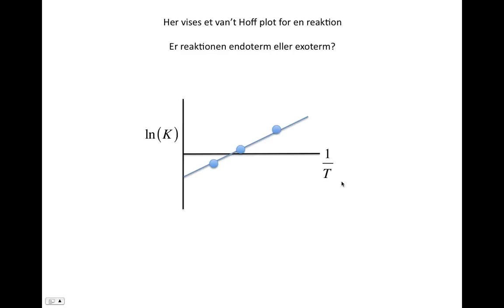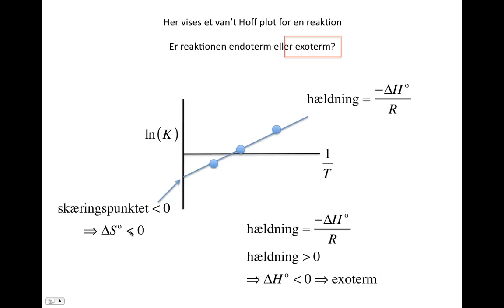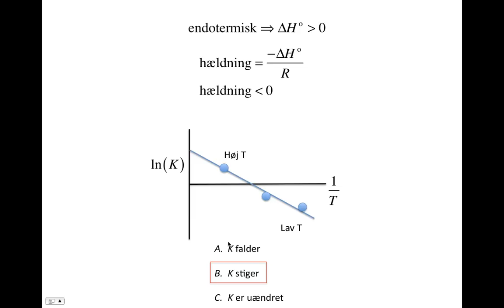Hvordan måler man enthalpi og entropi ændringer?: van't Hoff ligningen